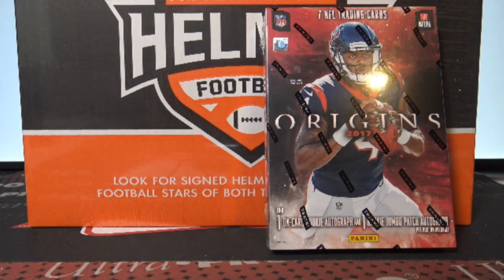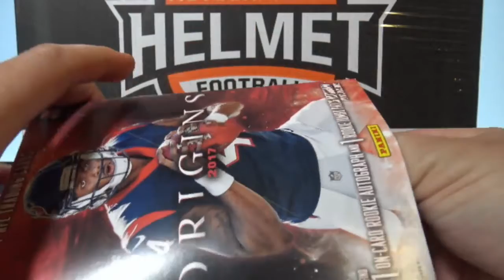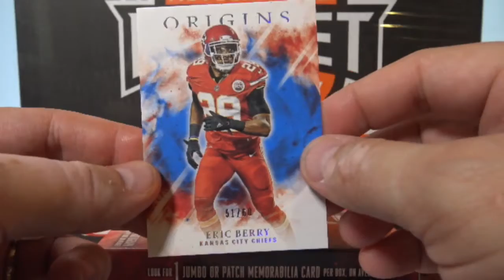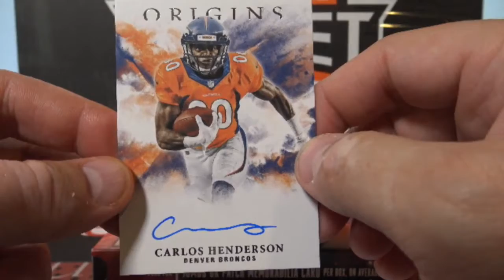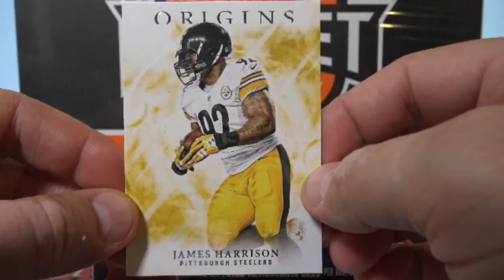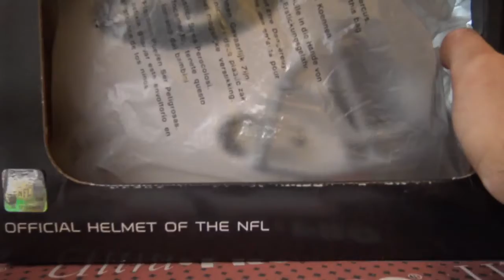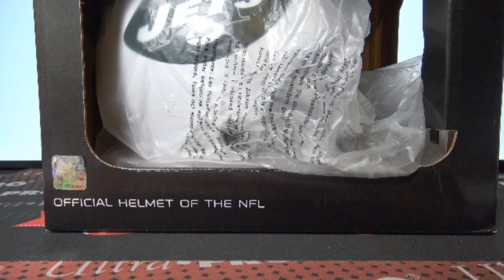(Break ID: 99) 2017 Leaf Full Sized Autographed Helmet bonus w/ 2017 Origins